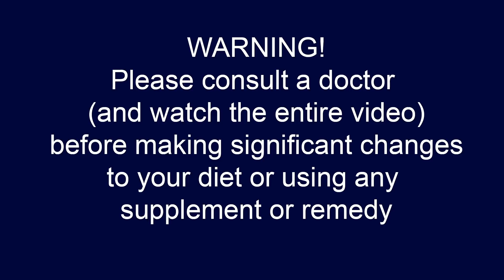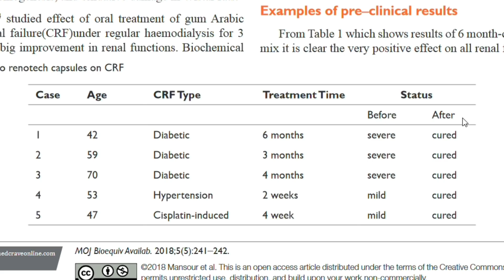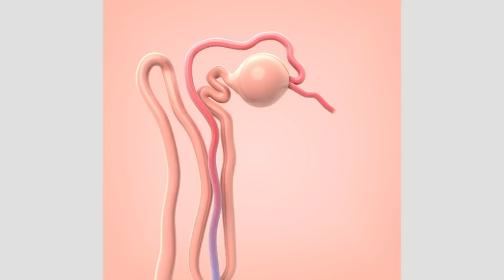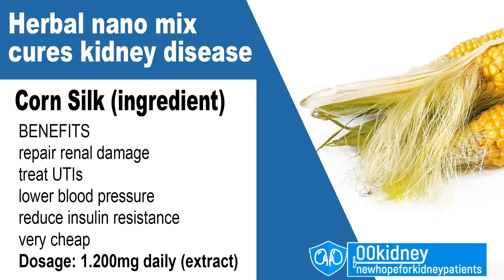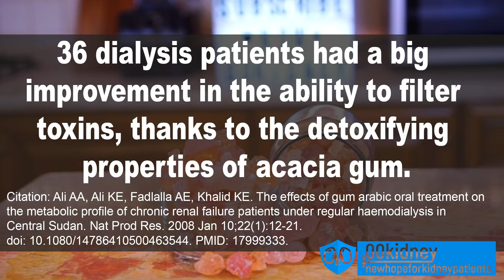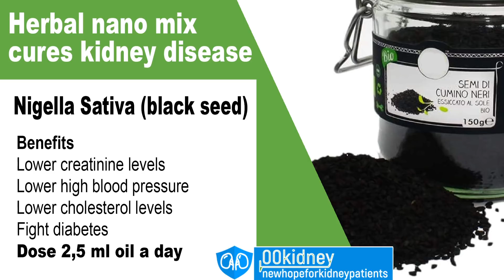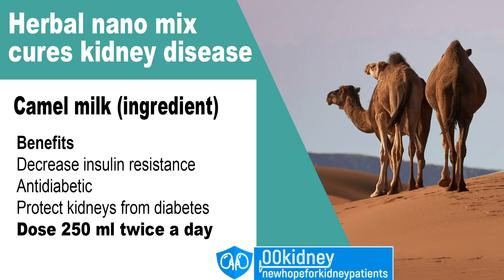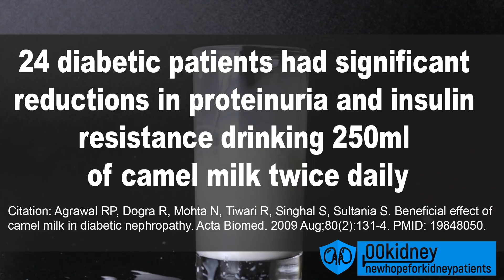The Most Powerful Medicine for KIDNEY on Earth is AMERICAN (it's Corn Silk)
A natural remedy - made from corn silk - COMPLETELY CURED kidney disease in 10 people
This is according to a study published by American researchers on a peer reviewed, international journal

Yes, the world's most powerful medicine for kidney disease is American.

Timestamps:
Intro - 0:00
The most powerful medicine in the world for kidney disease is American - 0:30
Corn Silk - 4:40
Acacia Gum - 7:22
Nigella Sativa - 9:27
Camel Milk - 11:12

Today's a very special video.
It's not every day that you hear about a possible CURE for kidney disease.
You hear about new treatments every day - but this is completely different.
Researchers from the University of Akron, United States of America have developed herbal nano mix that's supposed to CURE renal failure.
These American researchers are convinced they found a real cure - a natural cure, made from corn silk and other natural ingredients.
And they are not just saying that, they published a study on a very respectable paper about it.
In this study they recently published on the MOJBB - a peer reviewed international journal - they used this innovative nutraceutical formulation to CURE kidney disease in 10 patients.
In this table you can see here, they rated the severity of kidney disease and the cause.
All 10 cases were cured - some in weeks, some in months.
The researchers wrote: “Observed results showed excellent results for chronic renal failure (CRF) with no adverse or side effects,”
Till this moment no renal failure cure was found anywhere in the world. Our natural composition is the first cure of its kind to renal failure. "